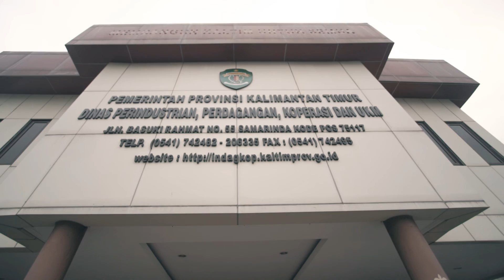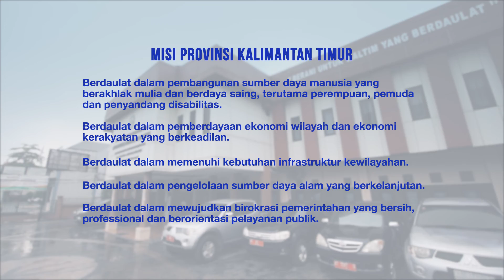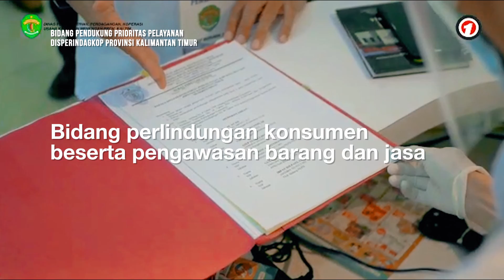Profil Disperindagkop Provinsi Kalimantan Timur